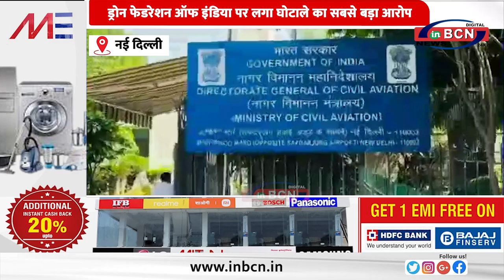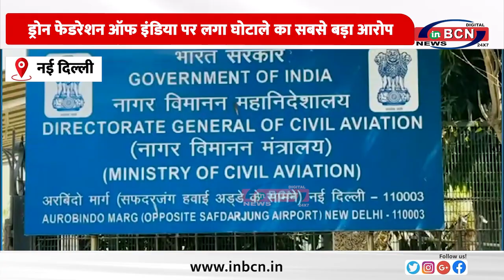ड्रोन फेडरेशन ऑफ इंडिया पर लगा घोटाले का सबसे बड़ा आरोप ... INBCN NEWS